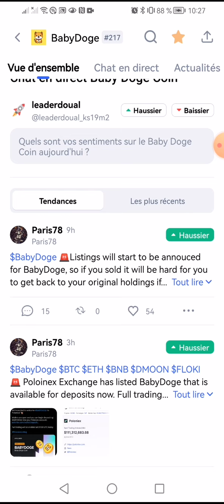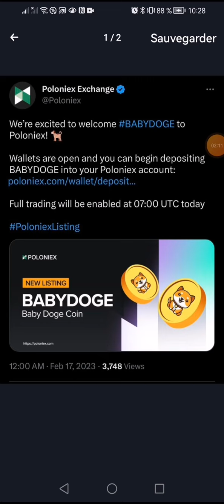↗️[babydoge] fait plus de 300% en quelques semaines les amis passionnés de crypto-monnaies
🌎Entrepreneur Web 3.0💫smarteshop
DÉCOUVREZ notre UNIVERS et SUIVEZ NOUS 👇👇👇👇👇

0x41fe2441c9eeab2158e29185d128ebab82aa8198

👇▬▬▬▬▬▬▬ ➡️ME SUIVRE ▬▬▬▬▬▬▬ 🎯
🔔 Merci 😊

 👇▬▬▬▬▬▬▬ ➡️ME SUIVRE ▬▬▬▬▬▬▬ 🎯
🔔 Merci 😊

✅USDT --TRC20:👉👉THDkZfN3faVNSS2cPCCEkwWvAQFMnWg2du
✅BTC:👉👉 18oFxu97krTB77NDnLtccaHHhnyc6cAxcA
✅ETH:👉👉 0x4F890CF9CB90843681aB204f73155c83d90036c7
✅BNB:👉👉 bnb12kygzll7vsdgaa2kahmvtk5nvr2754m56t9ygr
✅TRX:👉👉 THDkZfN3faVNSS2cPCCEkwWvAQFMnWg2du
✅SOL:👉👉 HPwWUSyHwBLc8DRTBFJ6K4PdGM3N5kXjK8E1nXmPfe4J
✅ETH:👉👉 0x4F890CF9CB90843681aB204f73155c83d90036c7
✅BSC:👉👉 0xaC65d84479d5aB3Df98dB63E370CC12b99F9A6ee

🔔 Merci 😊

Nous vous déconseillons d'investir de l'argent que vous ne pouvez pas vous permettre de perdre